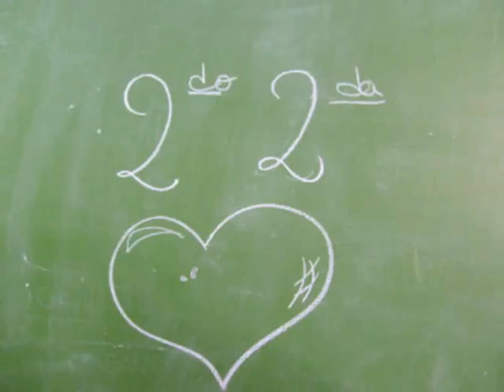Normal 8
Aca un video del mejor curso , segundo segunda 08